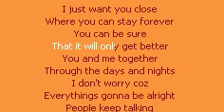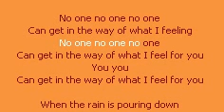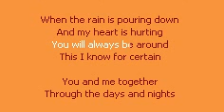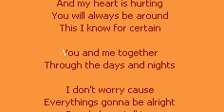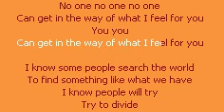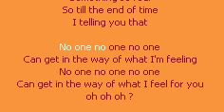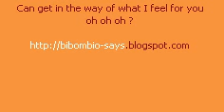Alicia Keys - No One and lyrics